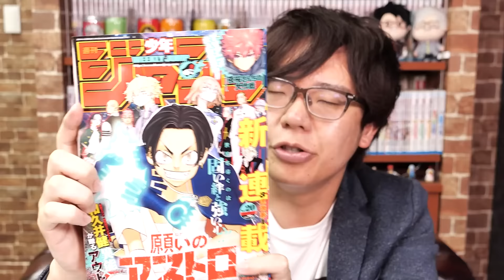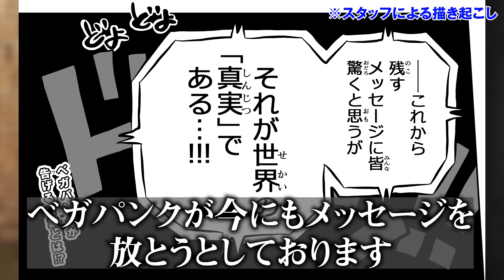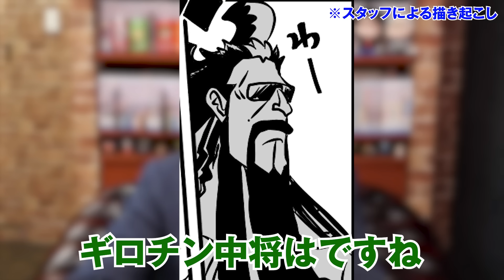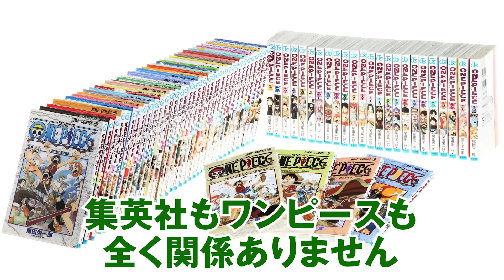【妄想】五老星が…全滅だと…!?イム様の正体ってシャンクスだったの!?!?黄猿の裏切りもヤバすぎる!!!【 ワンピース 考察 最新 1112話？ 】※ネタバレ なし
※本日の動画は全てフィクションです。
最新1112話は来週発売のジャンプからになります。ご注意ください。

パラレルワールドのワンピース最新1112話(？)がヤバすぎる！？
五老星とエッグヘッドがイム様砲で全滅！？！？

サターン聖もイム様による粛清が...！？
悪魔の実の能力ついに判明！？

イム様の素顔ってシャンクスそっくりだったの！？
まさかのシャンクス複数人説再燃か...！？

ついに黄猿も世界政府を裏切る！？
サンドワームに対してワンピース歴代No.1の名言が登場！？

麦わらの一味も無事エッグヘッド脱出！？
ヤバすぎる最新1112話を想像だけで話してみた！！！

▼コヤッキーとのすけ海鮮丼、みょんが所属するバンド

■秘密結社コヤミナティのメンバーシップを開始!!
ここでしか見られない動画や特典がありますのでぜひメンバーになってくださいね!!

▼SNS
◎ コヤッキー

ワンピース ONE PIECE 考察 1112話 最新話 ジャンプ ネタバレ 注意 伏線